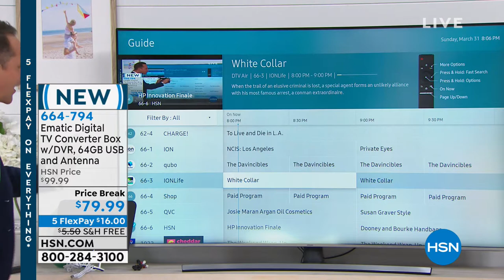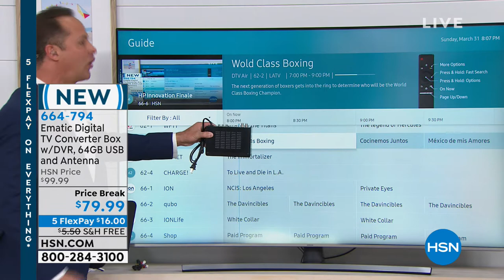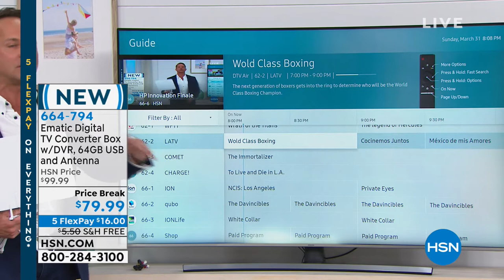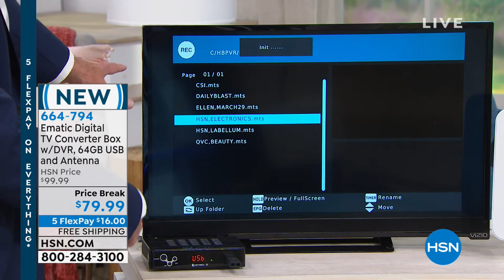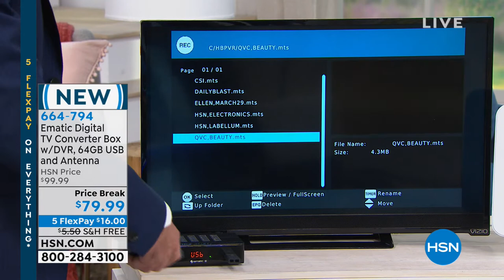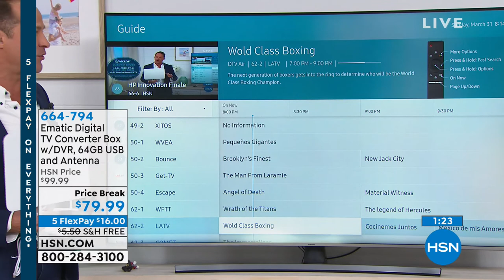Ematic Digital TV Converter Box with DVR, 64GB USB Ant...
Ematic Digital TV Converter Box with DVR, 64GB USB   Antenna Bundle
Receive new digital broadcasts on your analog TV without a digital tuner. With a DVR function and the included antenna and USB flash drive, it even allows you to record instantly or on a set schedule.

    Converter box
    Remote control with 2 AAA batteries
    AV cable
    Documentation
    Manufacturer's 90day limited warranty on parts and labor
    Manufacturer's 1year limited warranty on limited parts

Bundled Goodies

    Kingston Data Traveler 100 G3 64GB USB 3.0 flash drive with manufacturer's 5year limited warranty
    AT106B digital indoor antenna with AC/DC power adapter, doublesided suction cup, doublesided sticker, desktop stand, 10' coaxial cable and instructions/user manual

    Intended for use with an overtheair antenna. An overtheair antenna is required.
    USB thumb drive (included) or external hard drive required for recording.
    Antenna effectiveness is influenced by the distance from signal origination point, station signal strength level, building construction, antenna positioning, reflections from nearby structures and any power consumption sources.
    The amount of free overtheair channels you can receive with the antenna will vary by area and antenna selection. Check signal availability at FCC.gov.